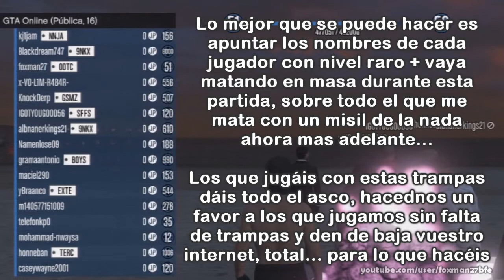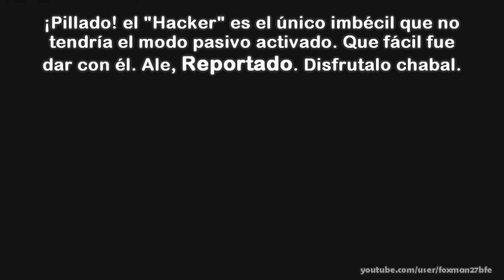Toreando gente en GTA V Online EP2 ¡¡SALE MAL!! - fin de la serie (mi voz "pitched") // foxman27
Segundo volumen de torear a la gente en GTA V Online (PS3). Llevaba años sin pisar el online de este juego... y en este vídeo acabo de recordar por qué. Todo iba bien, hasta que todo se fue al garete por culpa de la misma historia de siempre en este juego: los puñeteros hacks. Obviamente fin de la serie, está claro que así no hay quien juegue.
Información que no interesa a nadie:
-Capturado con: Hauppauge (HD PVR)
-Editado con: Sony Vegas Pro 10 (efectos incluidos)
-Captura de mi voz: grabadora de Samsung Galaxy TREND
-Versión del juego: Playstation 3